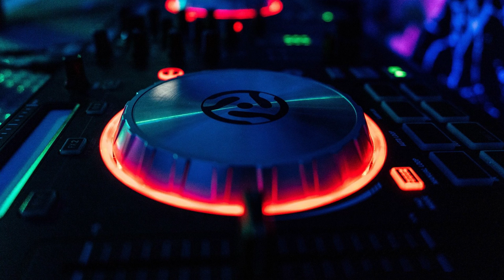Jim Yosef & Anna Yvette Linked_NCS Music 2022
This is one of the most popular no copyright songs.